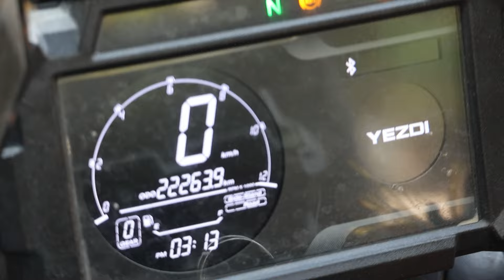YEZDI ADVENTURE 2YEAR OWNERSHIP (2022-2024) | Journey, Joy, and Journeys"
Hey guys, here is my Yezdi adventure 2yrs review vlog

after 4 months of gap I came up with this beautiful review vlog

U can even follow me on!

Copyright @ [YEZDI NIKHIL 2023]. Any illegal reproduction of this content will result in immediate legal action.